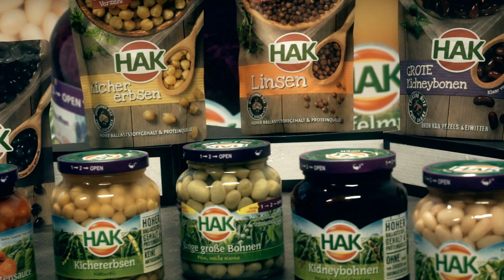Hak-Foodeko GmbH | Unternehmensfilm